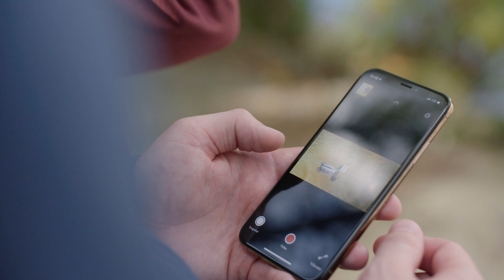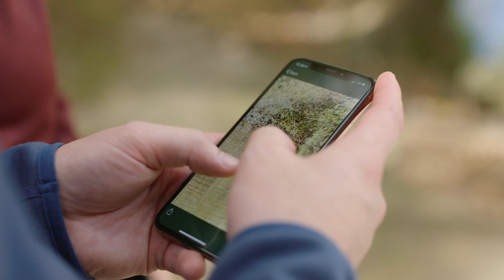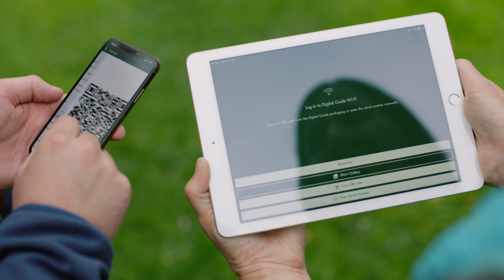SWAROVSKI OPTIK - digitalguide – How to document, identify, and share with the dG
DOCUMENT. IDENTIFY. SHARE.

The dG by SWAROVSKI OPTIK is the first optical device with automatic animal identification. Discovering nature has never been easier. Treasure precious moments and share the joy.

This video teaches you how to
- set up your dG,
- capture your sightings,
- identify birds with the Merlin Bird ID App, and
- share your discoveries with others.

STAY CURIOUS.

For the love of nature. SEE THE UNSEEN.